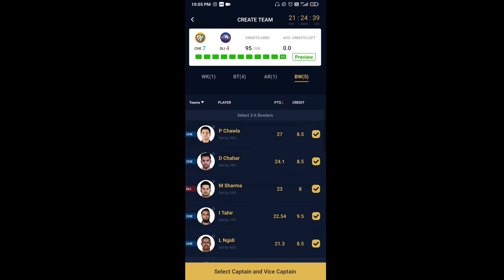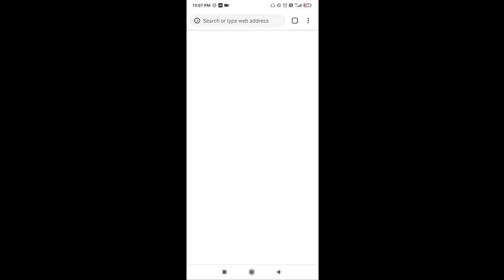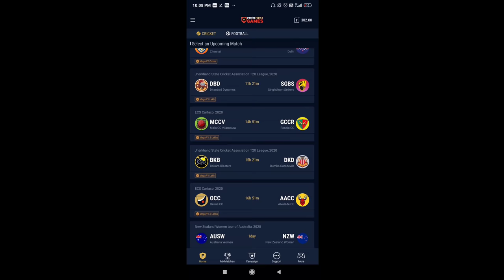😤😤PUBG MOBILE LITE AMAZING CHICKEN DINNER WITH 23😍 KILLS SAB KO MARA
Watch my Gameplay of PUBG MOBILE LITE. HOPE YOU WILL ENJOY

Device - ONE PLUS

Guys Thankyou so much for Watching My Live Stream. I Really Appreciate everyone